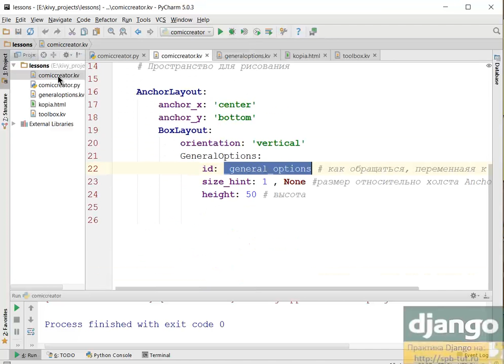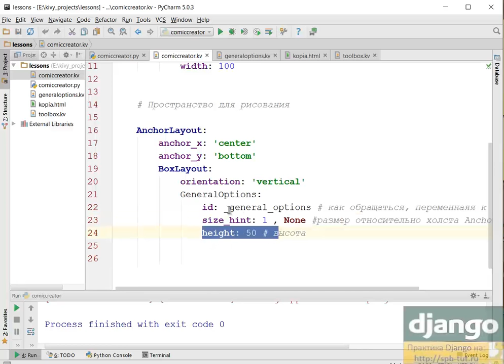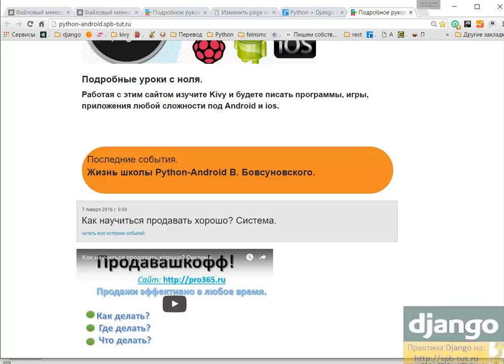К уроку 17. Наследование в языке kv и применение BoxLayout.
Kivy Python - школа практического программирования В. Бовсуновского.